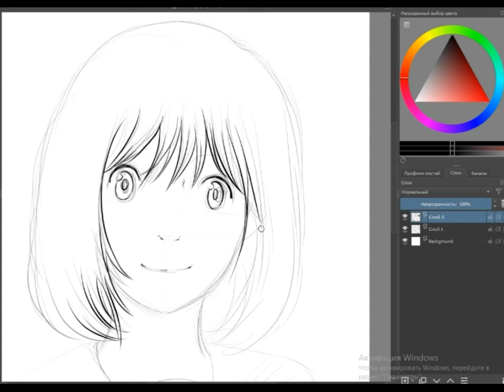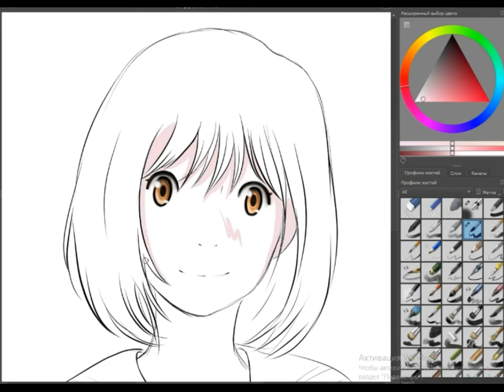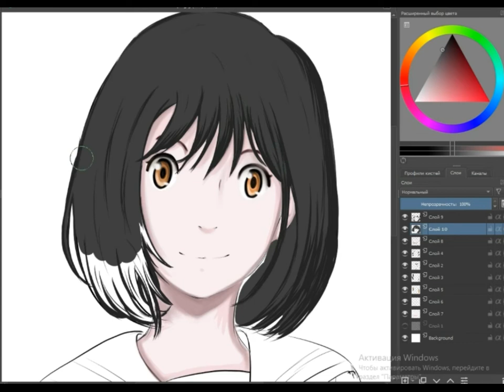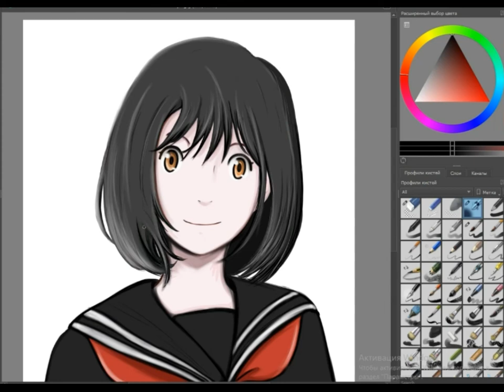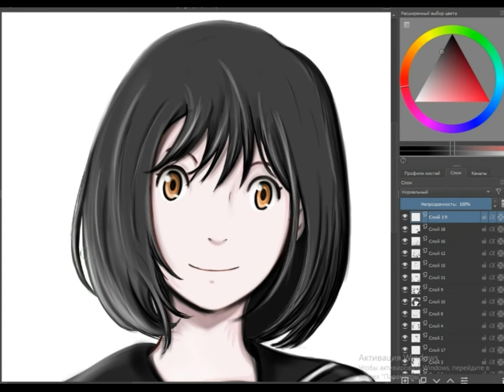Speedpaint \\ fanart Mirai no Mirai \\ Моя перерисовка Мирай из аниме Мирай из будущего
@(🏆Моника draw😄)